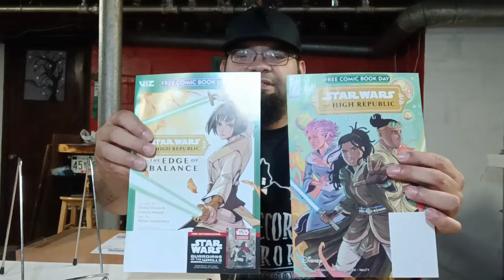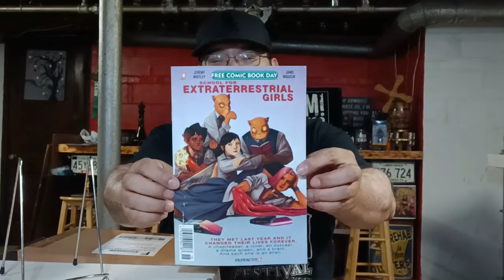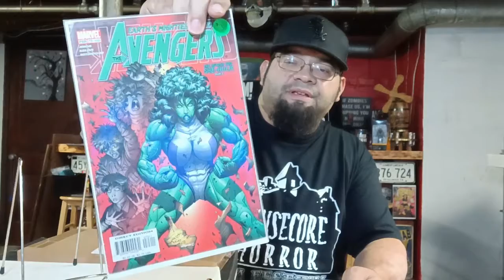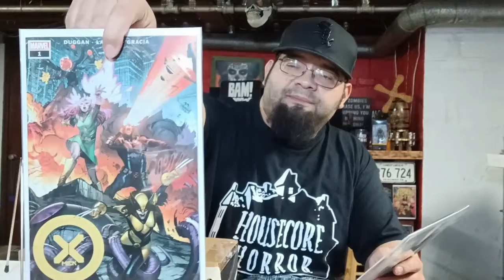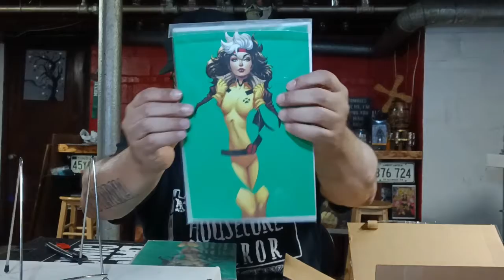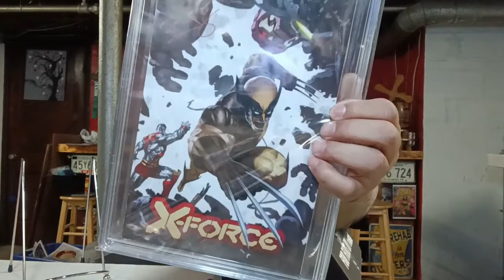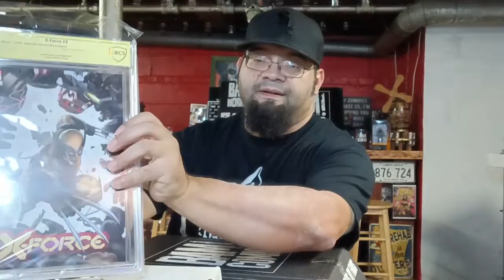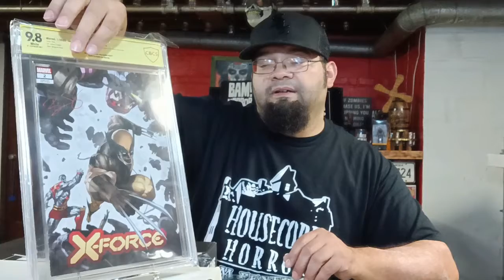FCBD 2021, BAM! Comics & More!!!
Pick up's from this past August's FCBD 2021. July's BAM! Box Comics Mystery box & a package from Reedpop.

LOCAL COMIC BOOK STORES
Creative Comics
216 E, Main St.

Screaming Monkey Comics
21 Ridge Road
Munster, IN  46321

10th Planet
224 W. Lincoln Hwy
Schererville, IN 46375

SONG CLIPS:
 by MegaShredd

STORE:
WHATNOT APP:  badkarmajmc